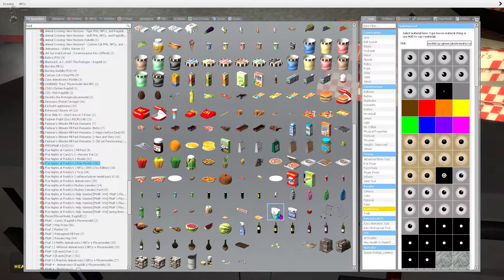dying while exploring the friggin pizzeria of ucn w/ splint